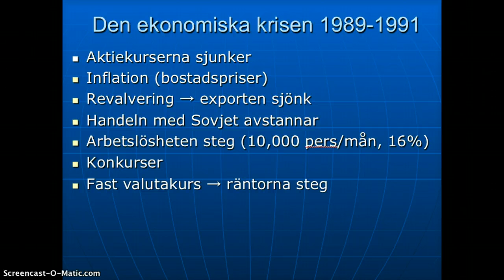Krisen är ett faktum (54)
En överhettad marknad och dåliga penningpolitiska beslut gjorde krisen till ett faktum. Staten valde att låta marknaden sköta krisen själv och följde en form av monetarism (jfr keynesianismen)